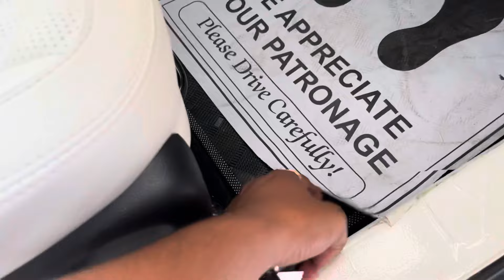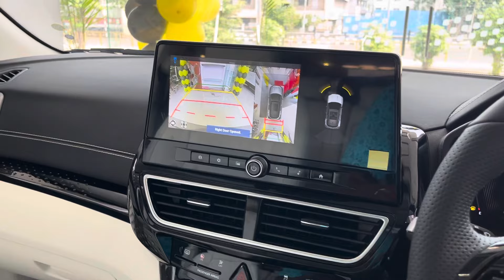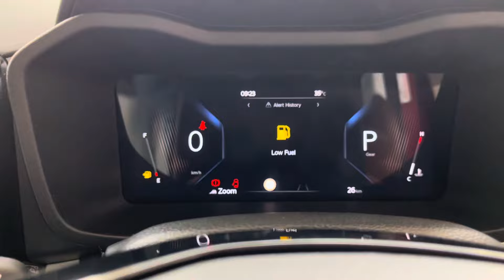2024 Mahindra XUV 3XO AX7 L TGDI Automatic | Top Model 🔥 | XUV3XO AX7L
2024 Mahindra XUV 3XO AX7 L TGDI Automatic | Top Model 🔥| Mahindra XUV 3XO Top Model | XUV3XO AX7L

Atmaram Mahindra
Mathura Road Artoni Agra
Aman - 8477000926